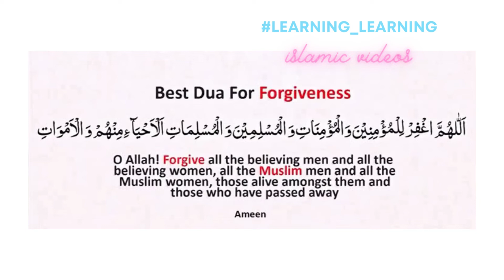Best Dua After every Prayer Salah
Assalamualaikum, my dear brothers and sisters in Islam, Learning learning is a path of religious education  where we learn what to do in a crisis of daily life. This Channel has videos about:  Dua/petition/supplication/rukyah and recitation of the Holy Quran. In this video, we're learning the dua that is best to recite after every salah.
Before listening to Dua, Ruqyah, supplication; make the intention you are listening as a treatment and ask Allah S.W.T to give you Shifa and solve your all problems. May Allah cure you all. Jazak Allahu Ta'la Khairan.

islamic videos